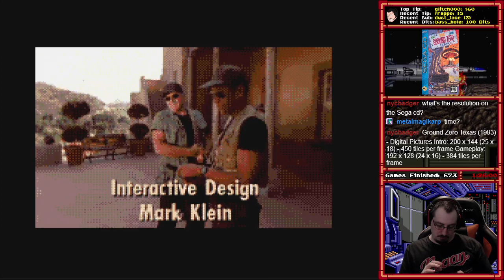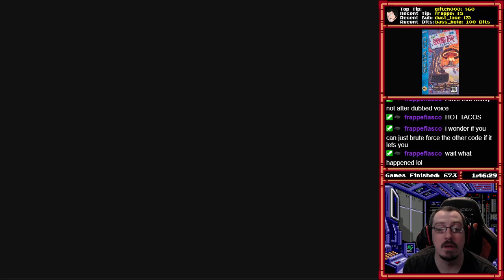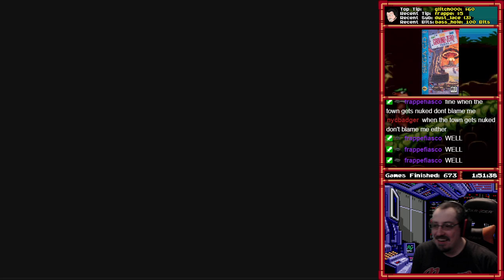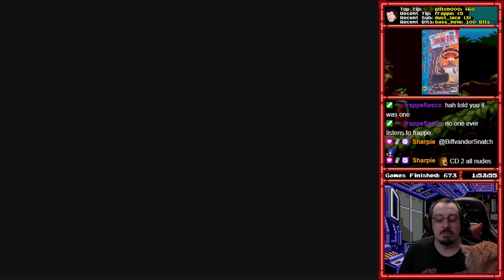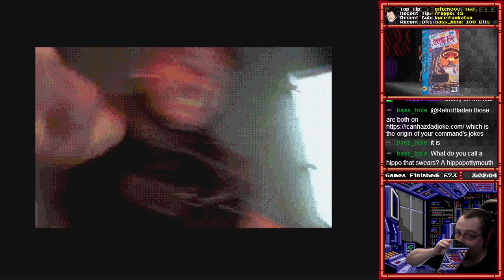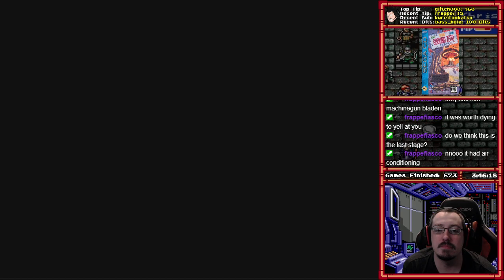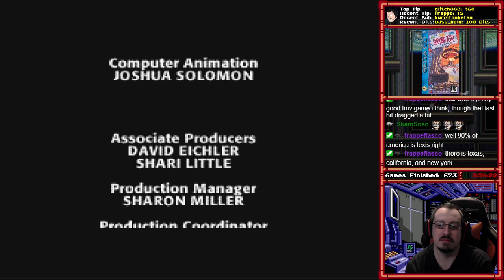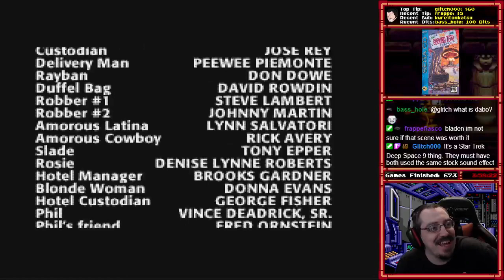[674] Ground Zero: Texas (Sega CD) (Finale) - RetroMasochism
Total Time: 3:58:22
Win Condition: Defeat the Reticulan army

Video Description:
When all else fails, just spray and pray!